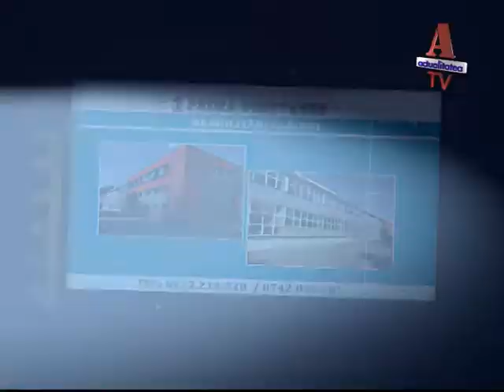In Obiectiv (13 Aprilie 2016)